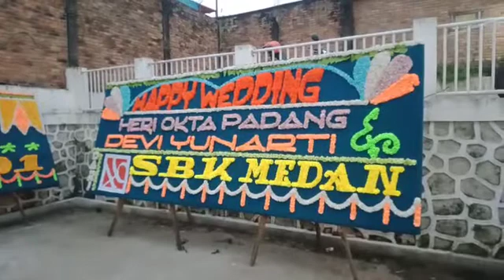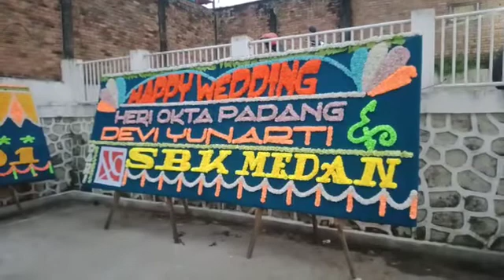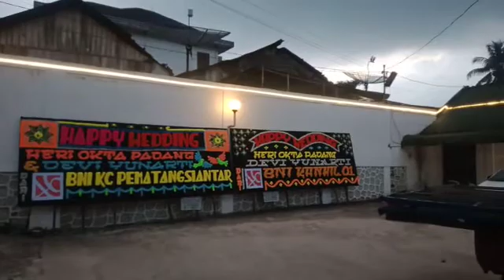Happy Wedding Heri Okta Padang & Devi Yunarti | Papan Bunga JJ Florist Pematangsiantar 081376449179